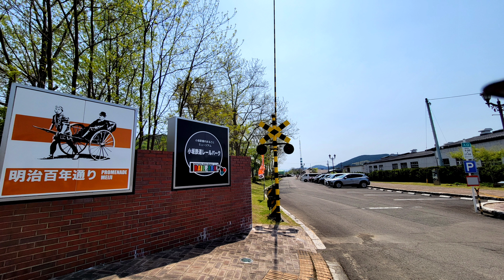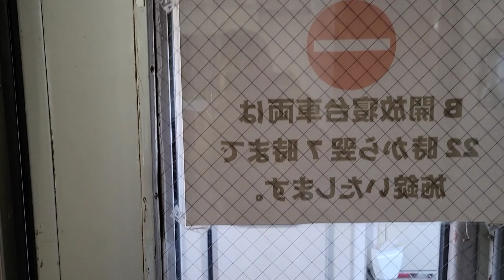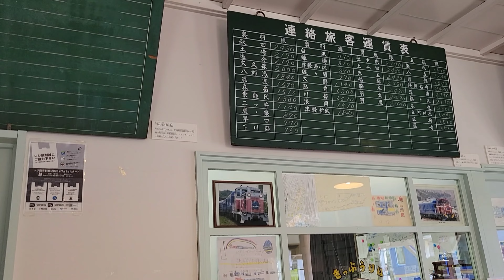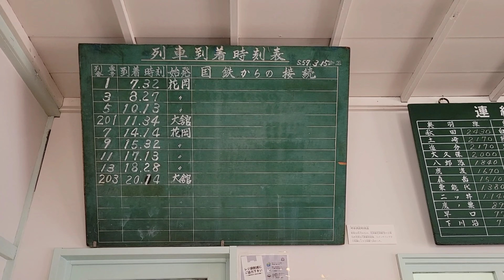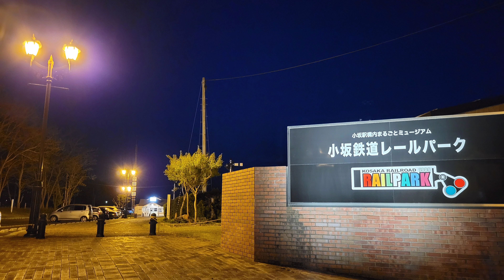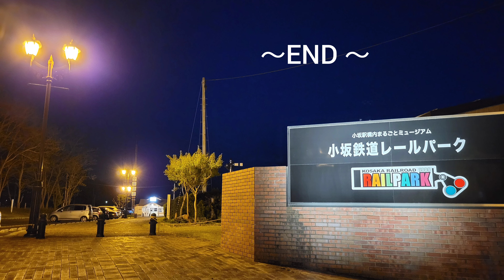228 ブルートレイン 「あけぼの号」 宿泊再び ・・・2024.5.4 【小坂町観光PR応援隊】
228作品目は「 ブルートレイン 「あけぼの号」 宿泊再び・・・2024.5.4 」 です 🙋‍♀️
新型コロナウイルス感染症拡大の影響で2020年から休止していた秋田県小坂町の小坂鉄道レールパーク「ブルートレインあけぼの」は4日、宿泊営業を再開した。県内外から訪れた鉄道ファンらで満室となり、かつて上野―秋田・青森方面を結んだ寝台列車を楽しんだ。家族連れやグループなどの宿泊者38人が乗車。小坂駅名誉駅長の細越満町長が発車ベルとともに右手を挙げて出発の合図をすると、ディーゼル機関車が先導する車両がゆっくりと駅構内を走行。ファンから歓声が上がり、思い出がよみがえり、皆さん感動しておりました。
営業日は10月までの毎週、土曜日から日曜日にかけてですが、8月は営業日を増やす計画で、詳しい営業日や予約は来月、小坂鉄道レールパークのホームページに掲載される予定との事です 🚃🚃🚃 🤗